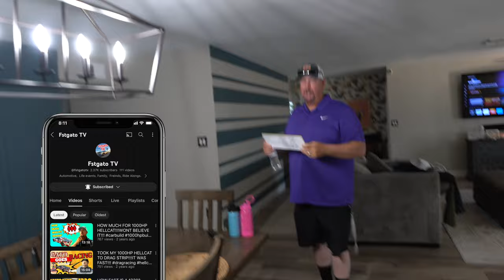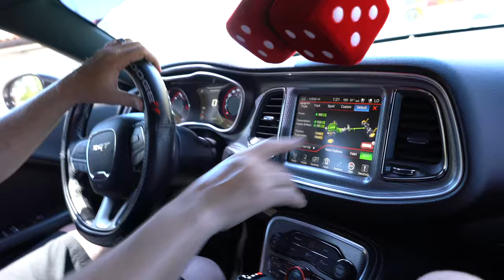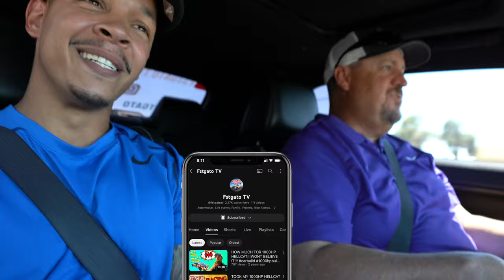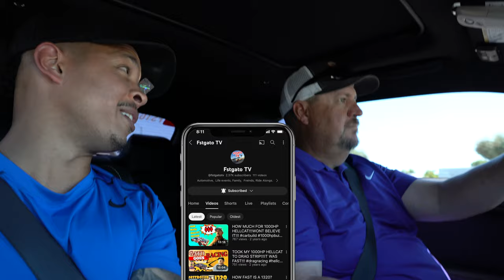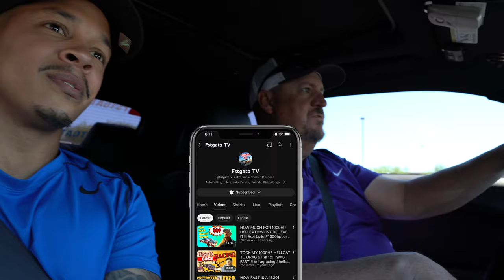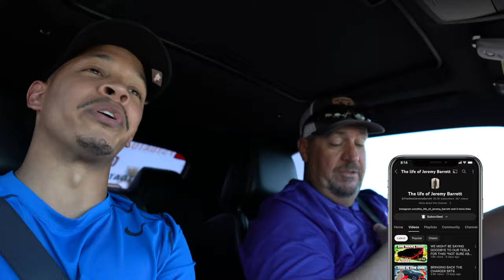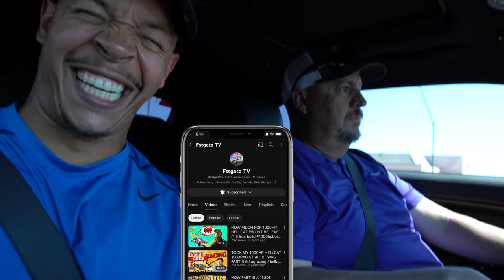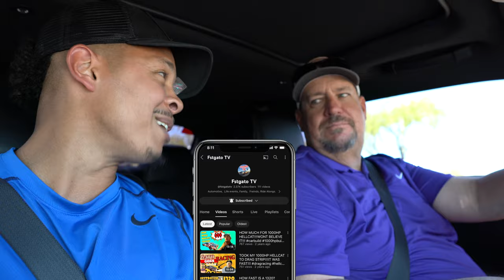MY FRIEND HAS CONVICED ME ON BUYING ANOTHER HELLCAT!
BARRETTGANG FAMILY! I THINK I HAVE BEEN CONVICED TO BUY ANOTHER HELLCAT! WATCH FULL VIDEO AND BE SURE TO COMMENT DOWN BELOW ALSO DON'T FORGET IF YOU ENJOYED THIS VIDEO BE SURE TO GIVE IT A FAT THUMBS UP 👍 IT'S VERY HELPFUL TO THE CHANNELS GROWTH.

BE SURE TO FOLLOW MY KICK PAGE 👇🏽👇🏽

FOLLOW MY WIFE'S LASH BUSINESS ON IG 👇🏽👇🏽

FOLLOW MY WIFE ON TIK TOK👇🏽👇🏽

CHECK OUT SODA SUPREME LATEST MUSIC 👇🏽👇🏽

FOLLOW SODA SUPREME ON IG 👇🏽👇🏽

PHOENIX, AZ  85053AT